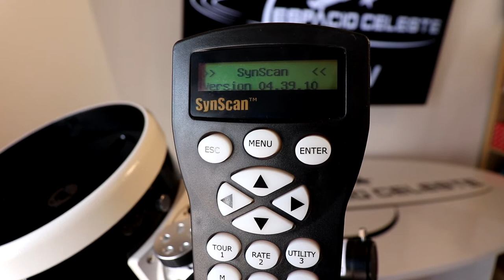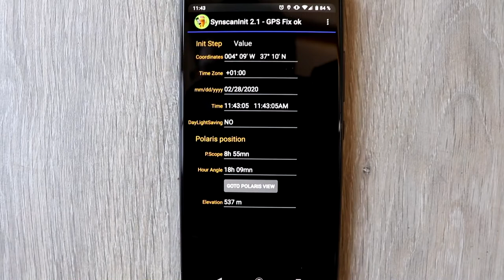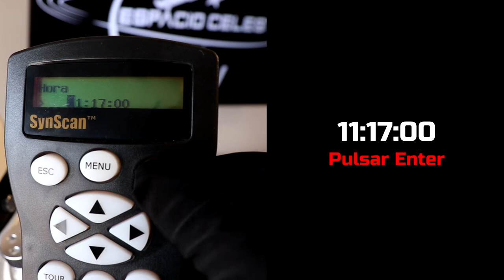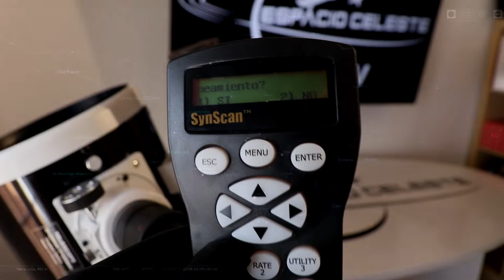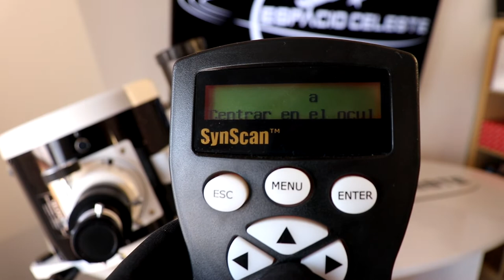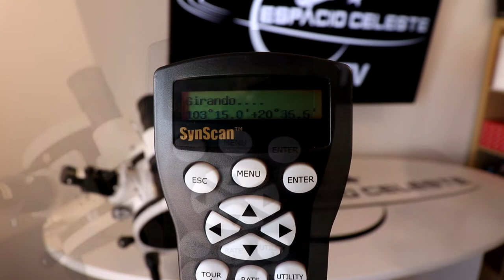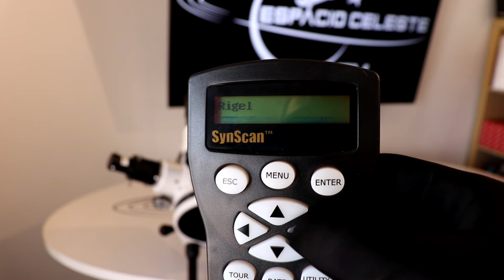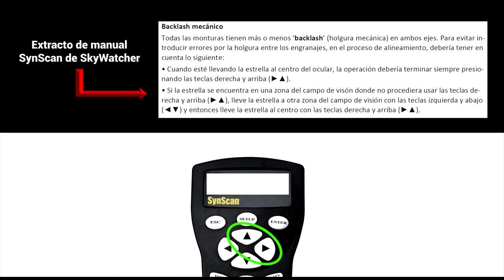Alinear telescopio SkyWatcher altazimutal - ESPACIO CELESTE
En este vídeo os enseñamos el proceso de alineamiento para telescopios SkyWatcher con monturas altazimutales.

Si tienes alguna duda o quieres más información, ponte en contacto con nosotros:

Espacio Celeste.